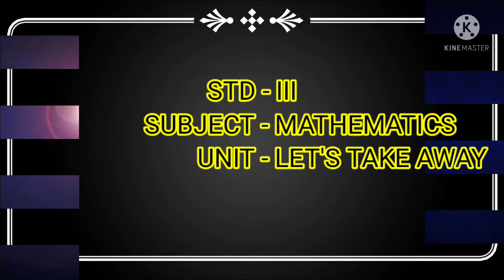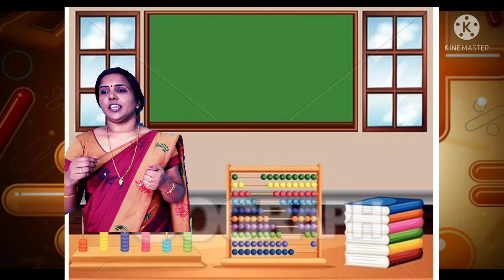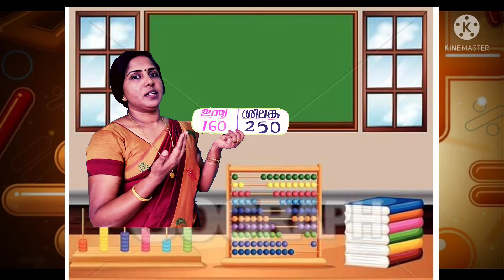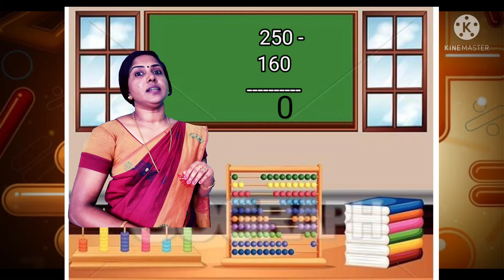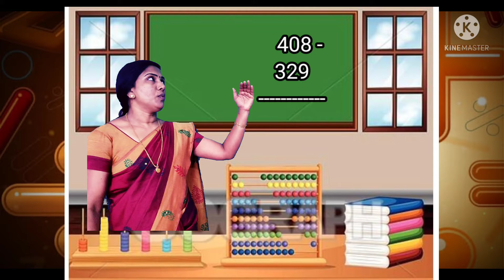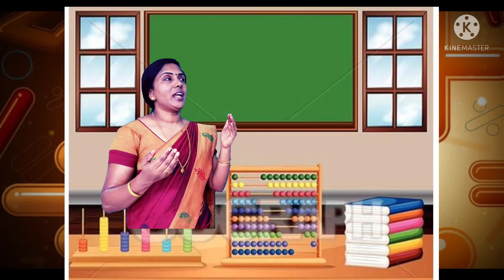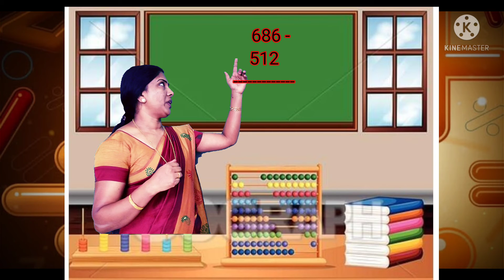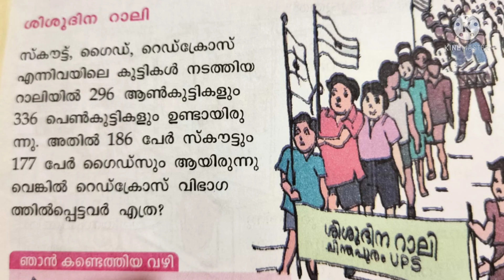STD 3 MATHS UNIT 3 PART 3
LEENA K J
St SEBASTIAN'S UPS KOMMAYAD